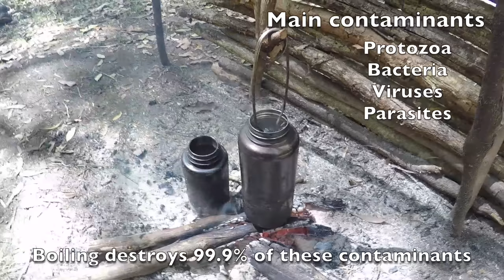Bushcraft Survival Australia - Water "Filtering and Boiling"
This short presentation is a brief instructional video on how to collect, filter and purify water by boiling.
Methods shown include the improvised sock filter, millbank bag filter and purifying by boiling.

The video is presented by Gordon Dedman, founder of Bushcraft Survival Australia (BSA). Gordon has travelled extensively and completed numerous Survival and Bushcraft Courses worldwide at schools run by Ray Mears, Dave Canterbury, Lofty Wiseman and Bob Cooper.

Gordon is a former member of the Australian Army 1st Commando Regiment and is presently a survival instructor in NORFORCE, an Australian Army Reserve Regional Force surveillance unit.

NORFORCE conducts patrols in the remote areas of Northern Australia, working closely with Aboriginal communities.

Please follow all safety procedures when lighting fires outdoors and always adhere to the laws and guidelines set down by your State or country of origin, governing fire lighting.

IMPORTANT INFORMATION

- The information presented in these videos are given under the provisor that the person/s watching these instructions will practise with caution and care.
- BSA is not responsible for how and when you use this material.
- Please note that some activities related to bushcraft survival can be dangerous if performed without proper care and attention to detail.
- Please note that in many situations it is not permissible to light fires in National Parks.
- Please adhere to fire regulations and restrictions in your local area before lighting a fire.

Fire striker (Strikefire or Light my Fire or Morakniv) on a lanyard

Kleen Kanteen 20oz or 40oz stainless steel, wide mouthed, single walled bottle with nesting cup
Pathfinder or Survival Supplies Australia /Bushcraft Survival Australia special edition All Weather Emergency Blanket (in production and coming soon)
Heavy duty extra large non pleated garbage bag (new BSA survival bag in production and coming soon)
Suunto MC-2G Global Compass OR Silva Ranger Compass (also worn on the person)

Alton Goods 3x3 Ultralight Tarp or Helikon-Tex Supertarp (small or large)
Snugpak Softie 3 Merlin or Softie 6 Kestral synthetic sleeping bag
Snugpak 3/4 Mini Matt or Klymit Static V (short) sleeping matt
Military nylon ground sheet
Fjallraven Granit Lumberjack Wool Shirt OR Swandri Ranger Wool Bush Shirt
Swazi Tahr Anorak
Alton Goods Lightweight Hammock and Bug Net (optional)

Side Pocket 1
Pathfinder Woodsman’s Pantry
Food/Rations (4-6 days)

Side Pocket 2
Kleen Kanteen 40oz stainless steel, single walled, wide mouthed, water bottle OR Pathfinder 32oz bottle, nesting cup and pot hanger
Snowpeak Mini Solo Cookset
Military Milbank Filter OR Brown Bag
MSR 4 Litre Dromedary Bag
Collapsable bowl